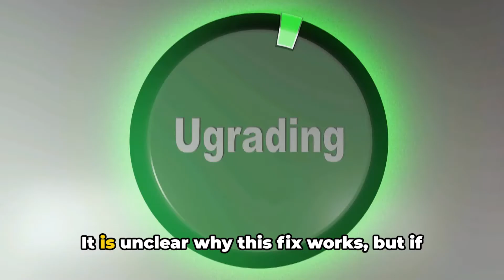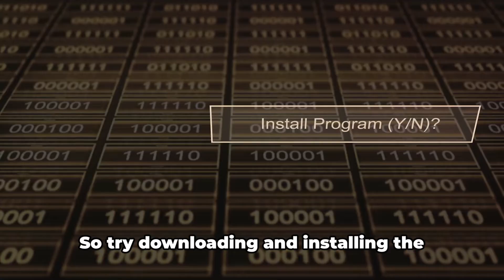How To Resolve Escape From Tarkov Error Code 108003?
Here we will share the details for the Escape From Tarkov Error Code 108003

OUTLINE:

00:00:00 Introduction to Escape From Tarkov Error Code 108003
00:00:19 Possible Causes and Initial Fixes
00:00:42 Windows 11 Upgrade and Repairing Game Files
00:01:22 Installing Microsoft C++ Visual
00:01:49 Untitled Chapter